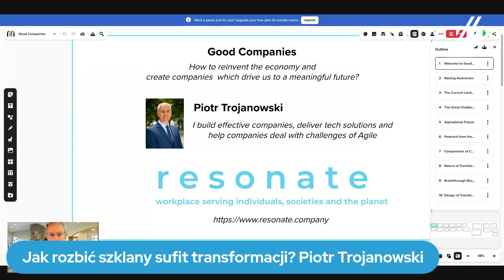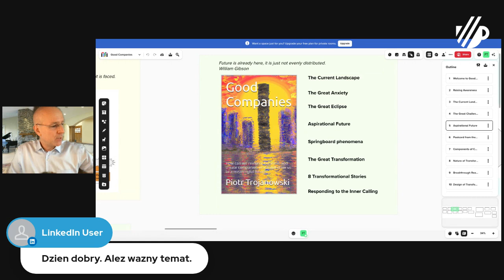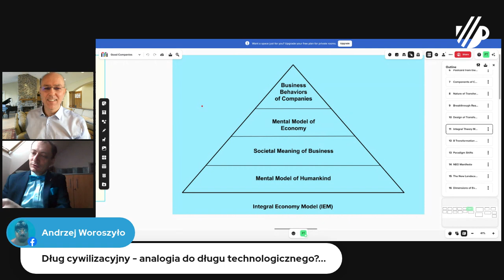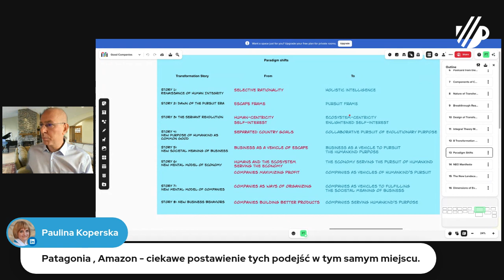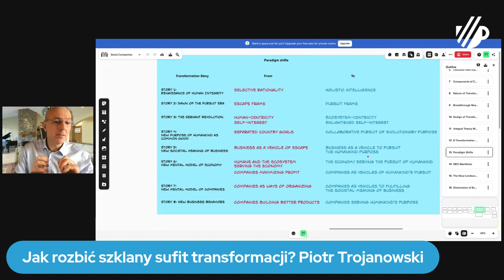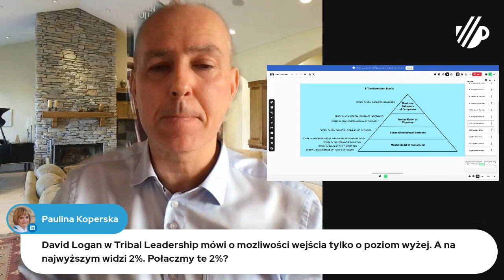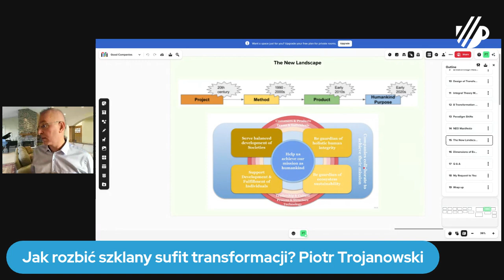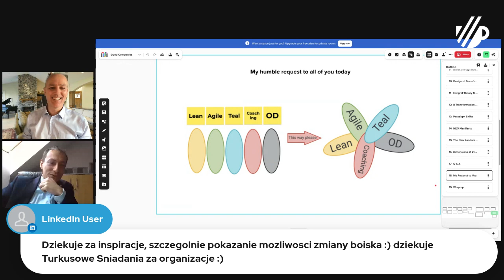Jak rozbić szklany sufit transformacji - Piotr Trojanowski